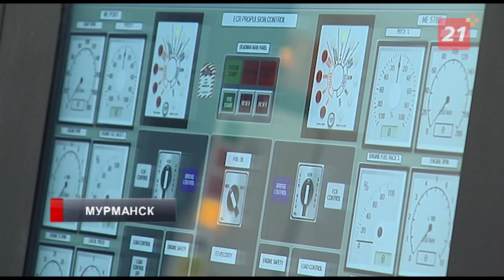Мурманские выпускники морских специальностей получили долгожданные дипломы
Среди новоявленных специалистов ВУЗов - немало девушек, а из 54 дипломов - 8 с отличием.